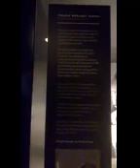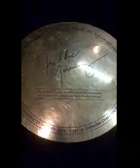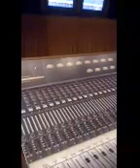Queen Studio Experience Montreux - Sala Registrazione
Questa è la sala di registrazione in cui i Queen hanno inciso moltissimi dei loro brani, il mixer non è piu quello originale ma è possibile ascoltare e mixare due canzoni tratte da Made in Heaven, io ho scelto Mother Love..